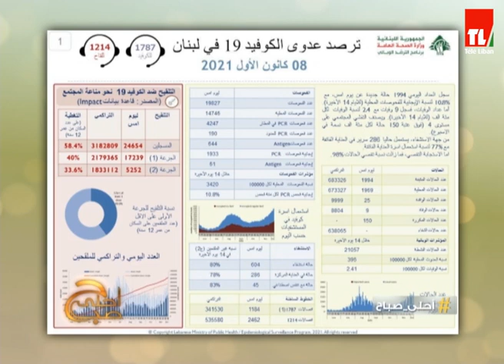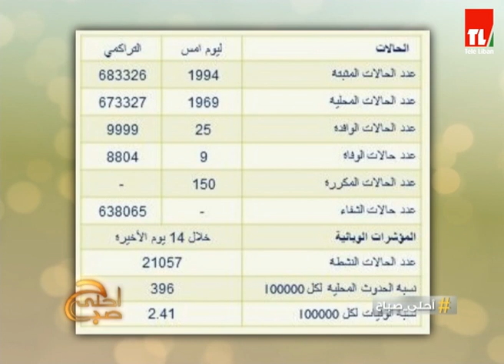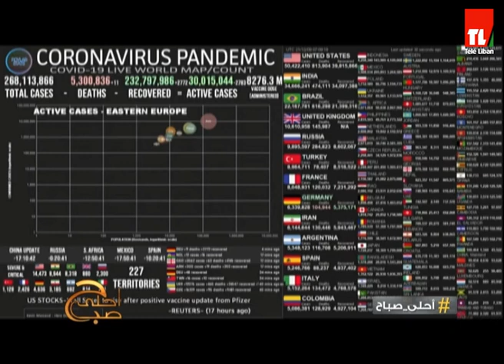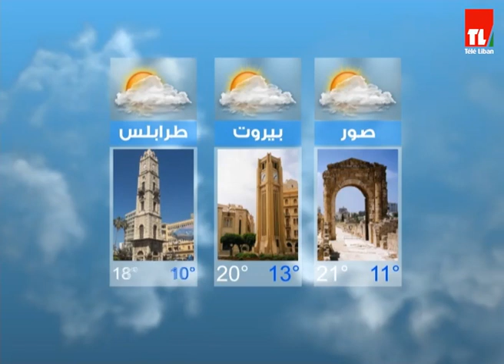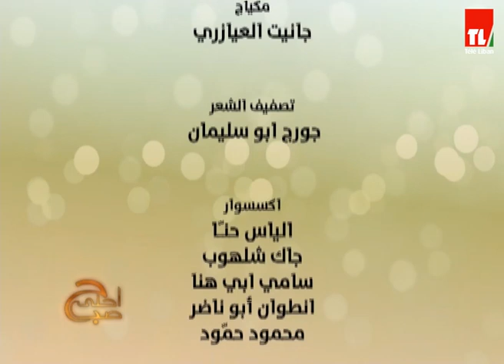احلى صباح - 2021/12/09